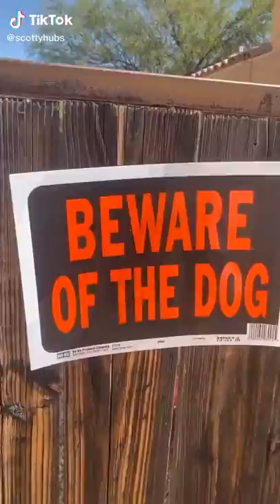💃 Tiktok Funniest Compilation #3380